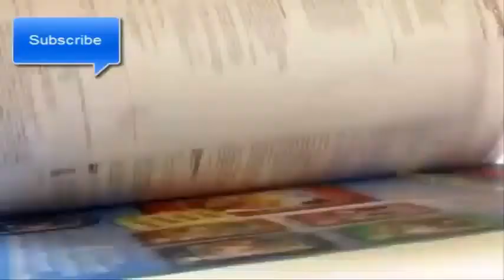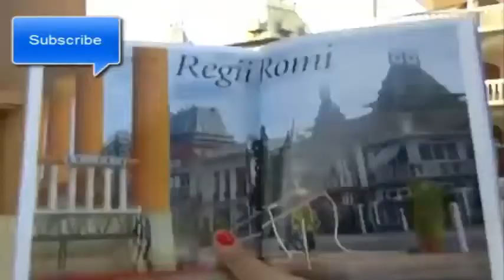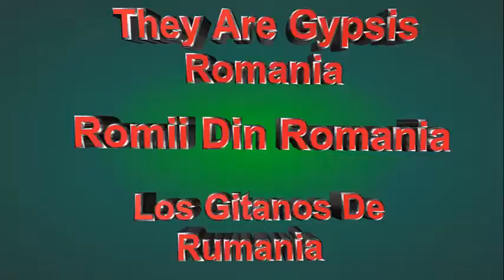Tiganii Care Cersesc In Spania Si Palatele Lor Din Romania 2014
Tiganii care cersesc in spania si palatele lor din Romania, Un video Care Trebuie sa il vezi, eii ne fac de ras in toata lumea nu sunt rasist dar asta e realitatea...